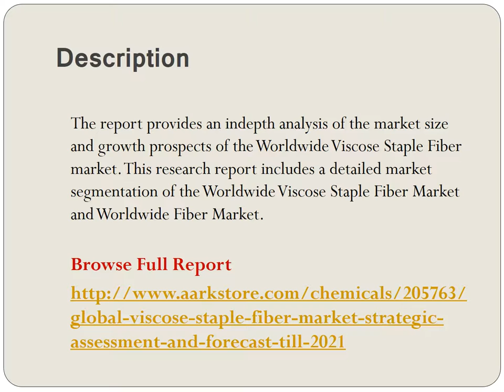Global Viscose Staple Fiber Market: Aarkstore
Worldwide Viscose Staple Fiber market research report covers the present scenario and the growth prospects of the Worldwide Viscose Staple Fiber Market for the period 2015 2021.